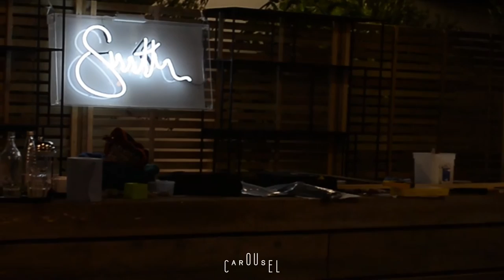carousel timelapse Version 2